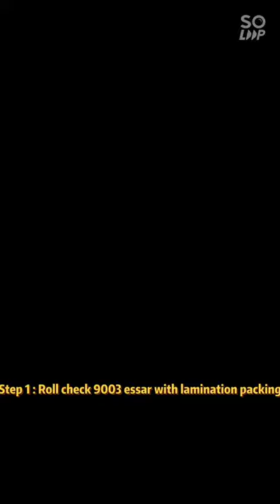PUF PANEL | PREFABRICATED HOUSE PANEL | PROFILE PANEL | PUF SANDWICH PANEL | MUSHROOM BUILDING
hey guys this is a video of puf panel which is useful in prefabricated house , porta cabin , ac chambers , office use etc

visit at = MK INDUSTRIES (KUNDLI) HR.